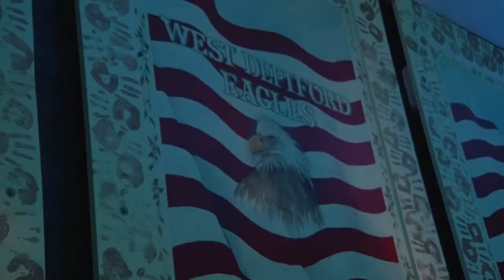THE WDHS Homecoming Edit 2k16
Edited & Produced by:
Tom Brown, Christos Gekas & Brandon Gilliam